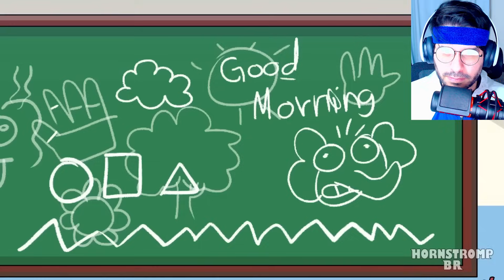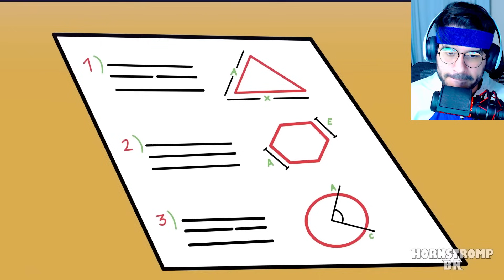A MORTE DE CATNAP!! O QUE ACONTECEU COM COM OS SMILING CRITTERS?!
O QUE ACONTECEU COM O CATNAP? PARECE QUE UM DOS SMILING CRITTERS ATACOU O CATNAP ENQUANTO ELE ESTAVA DORMINDO? CRAFTCORN, BOBBY E BUBBA NÃO SABEM DE NADA, MAS DOGDAY VAI INVESTIGAR PRA DESCOBRIR QUEM FOI QUE MATOU SEU AMIGO CATNAP, SERA QUE VAMOS DESCOBRIR O CULPADO? VAMOS VER ISSO AGORA